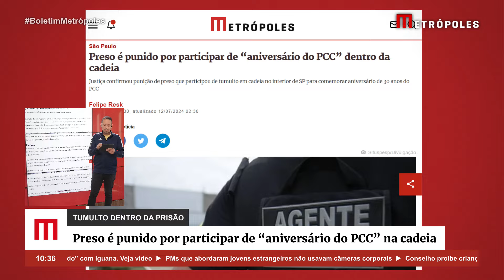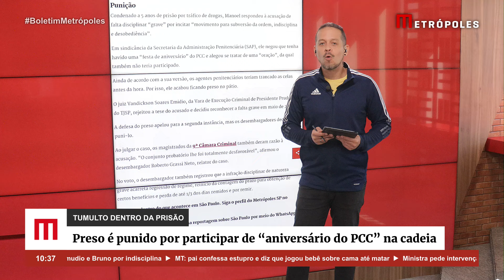Preso é punido por participar de “aniversário do PCC” dentro da cadeia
O Tribunal de Justiça de São Paulo (TJSP) decidiu punir, nessa quarta-feira (10/7), o preso Manoel Martins de Oliveira Neto, acusado de participar de um grupo de 75 detentos que causou tumulto dentro da cadeia, no interior paulista, para comemorar o aniversário do Primeiro Comando da Capital (PCC).